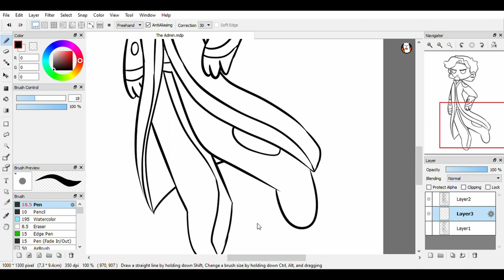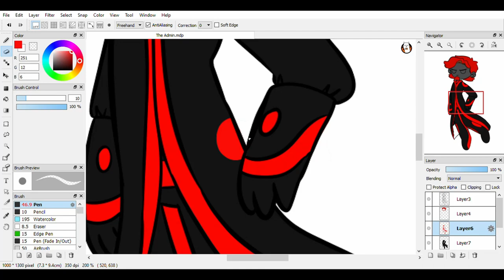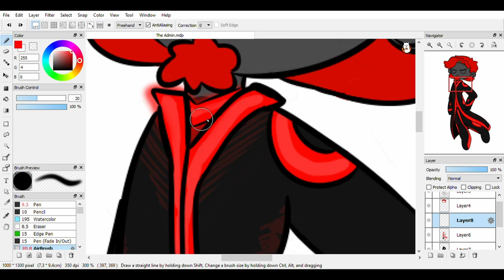The Admin - This is Power - MCSM Speedpaint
The Admin from Minecraft: Story Mode

Song: This is Power by Hardwell & KSHMR